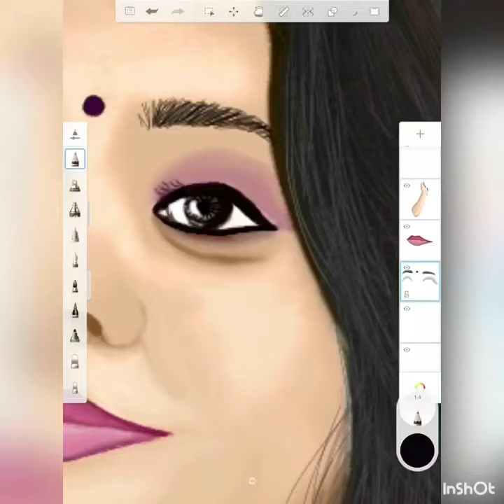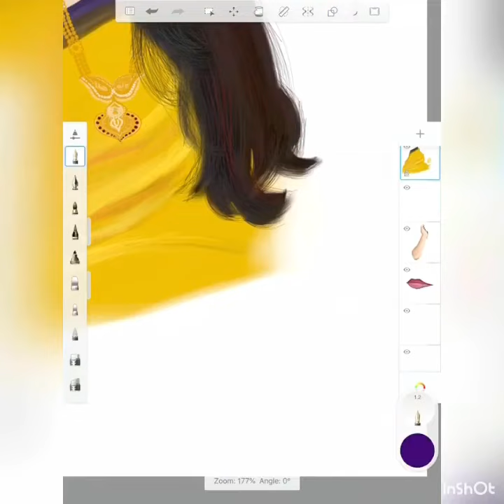Digital portrait | Being an Art enthusiast exploring digital arts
Enjoy and evolve with art